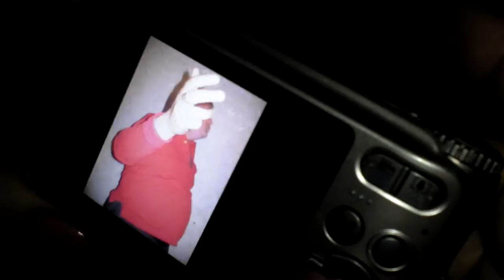27.04.2013 - СЛОВА И ЗВУКИ у Кати Котосоновой-9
Москва, 2013

Виктор Долгий с басом, Вадим с трубой, стих Осипа Мандельштама прочитался, и общество всё наше в кадр попало завершающий, можно сказать, этот вечер... большое тебе, Катя, спасибо за гостеприимство и всем-всем присутствующим за участие!!!